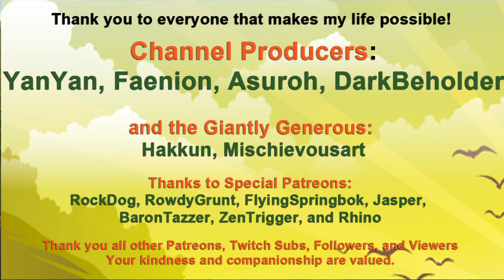Dawn of Man: Epic Hunting Party!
When a large pack of hyenas move into the area, half the village head out to deal with the problem Party Style!

Addicted to ESO and CK3! Playing building games of all sorts, and whatever else strikes my fancy; look for  Cities: Skylines, Minecraft, Banished, Tropico, Sims, Ark, Foundation, and ESO Housing.